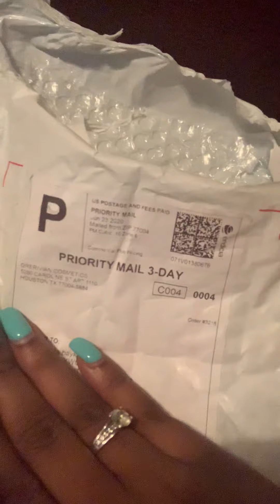First Impression On GRERIVIAN PURE WHITENING ESSENCE PACKAGE 😡🤬👎🏽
This was my first impression and it’s now good ok for almost $300 it was not good customer service at all or packaging. Please do better